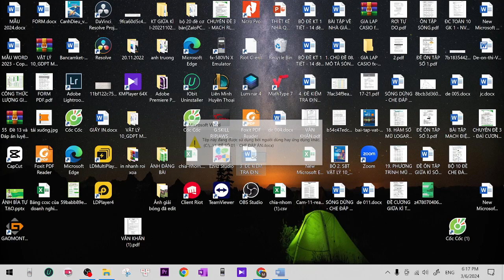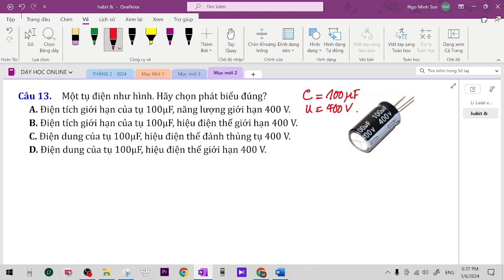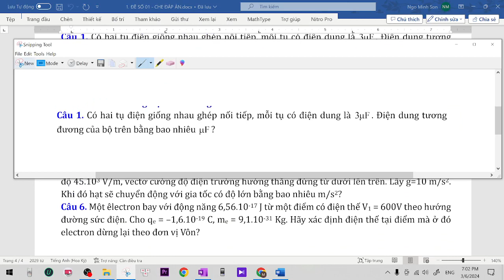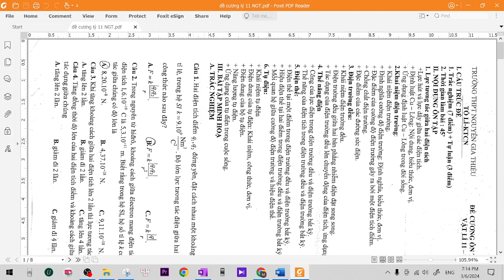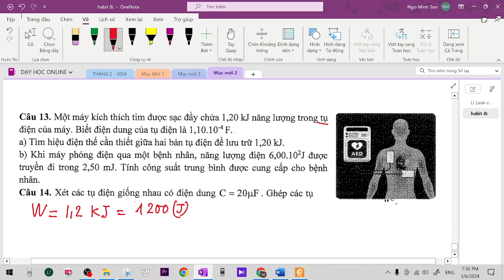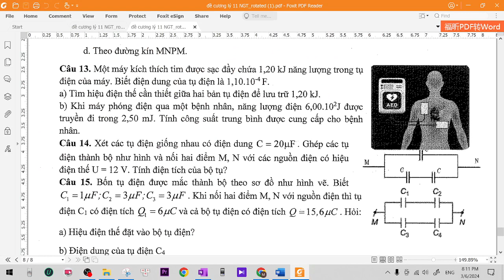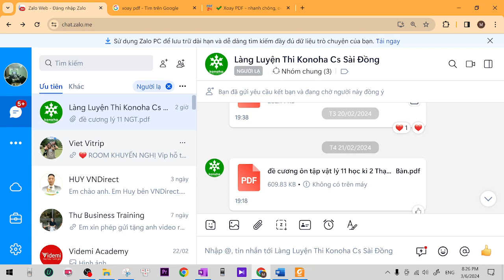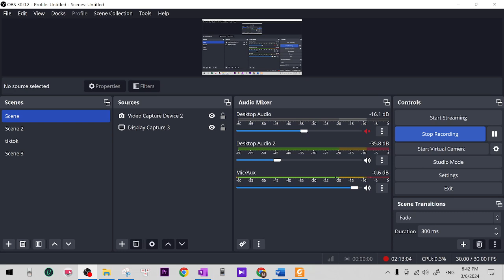Lý 2k7 Chữa đề số 1 và đề nguyễn gia thiều